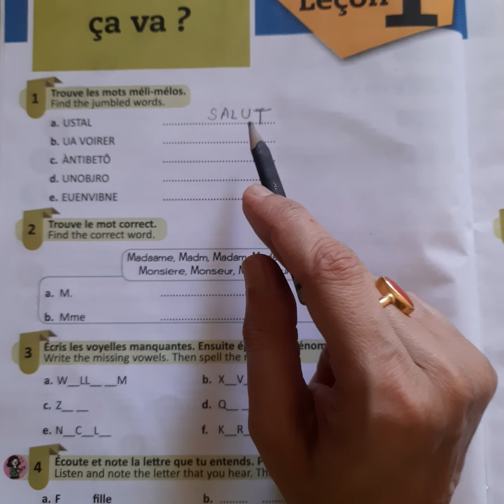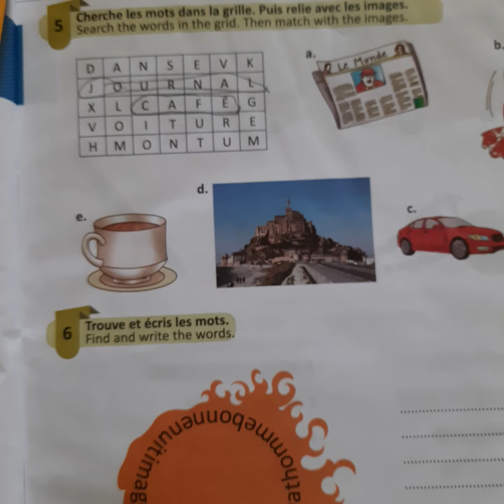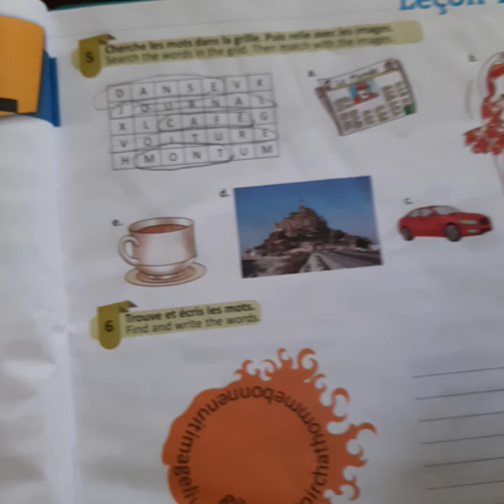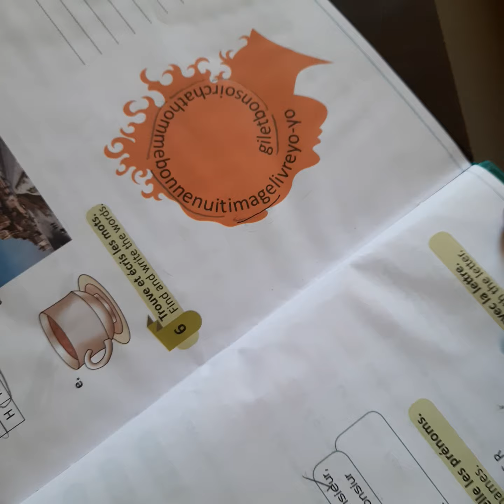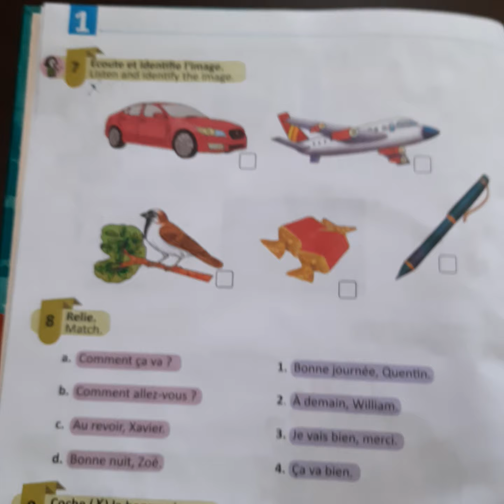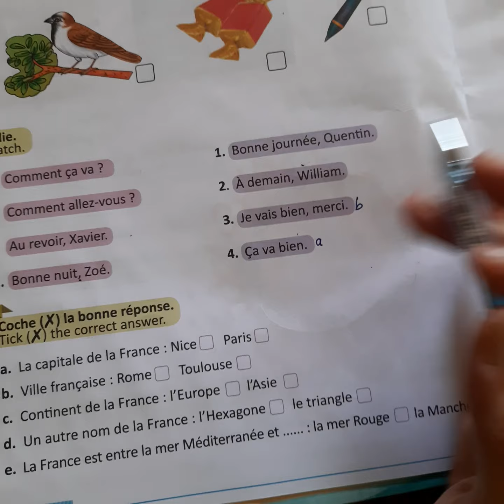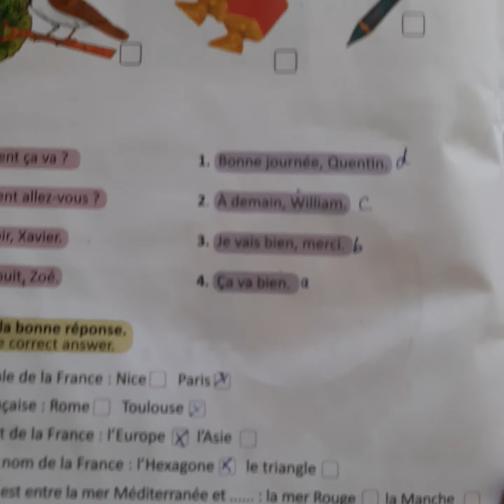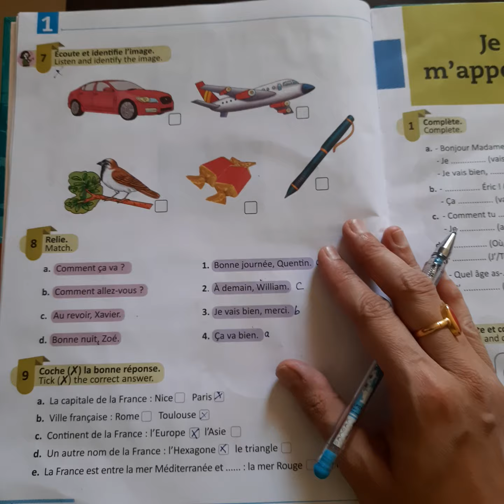Class 5 french 4/4/20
Workbook exercise